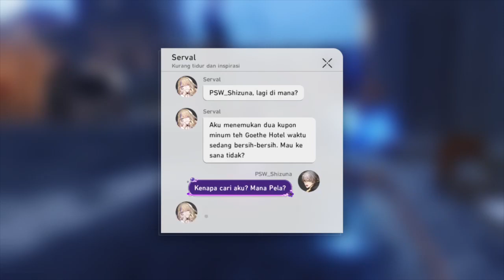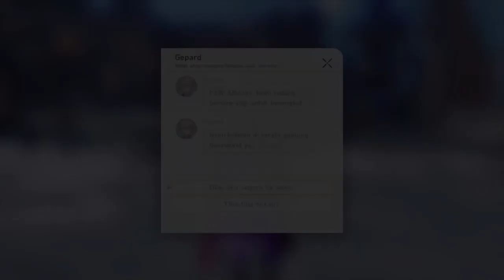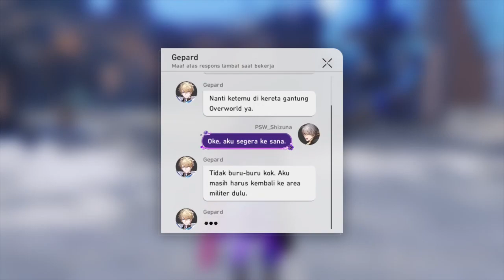[StarRail] Kereta Waktu | Sepotong Kehidupan di Depan Tungku - Misi Bersama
Hanya untuk pengarsipan, (01:05:08) Saya lupa ganti karakter, Serval jadi ada 2 😅

N.B : Mohon maaf kualitas video jelek, saya gak sengaja setup OBS ngerekam jendela game 720p ke canvas 1080p dengan bitrate yang cuma cukup buat 720p.

Timestamps:
00:00:00 Bag. I - Kereta Waktu
00:05:01 Undangan Pertemuan
00:08:50 Barang dan Kenangan Kawan Lama
00:14:06 Persiapan di Workshop
00:25:49 Bag. II - Cuma Anak Kecil
00:28:16 Bertolak ke Bawah Tanah
00:29:43 Kerja Sama Dunia Bawah dan Atas
00:34:04 Sebuah Bencana
00:36:58 Tantangan - Dampak Kebekuan Abadi
00:41:00 Korban Ditemukan
00:45:53 Kenangan yang Menghantui
00:53:07 Bencana Terselesaikan
01:02:05 Teriakan Kepada Kawan Lama
01:05:08 Interkasi - Setelah Misi